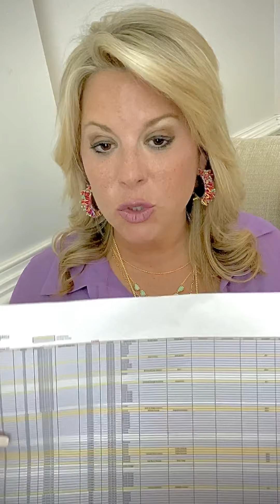🎥IMPORTANT UPDATES 📲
Details of Phase 4 of Whispering Pines. Where we are at in the process of the lot take down process , current lot reservations , projected timelines & a few kind reminders when you are actively looking for homes to buy / build yourvirtualrealtor👩🏼‍💻 ☎️ @meybohmrealestate